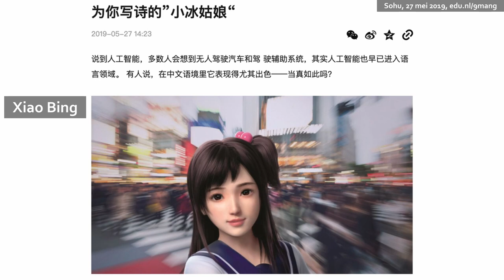Nieuwe KNAW-leden - Maaike van Berkel, Maghiel van Crevel, Catarina Dutilh Novaes & Sonja Smets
Maaike van Berkel, Maghiel van Crevel, Catarina Dutilh Novaes en Sonja Smets stellen zichzelf en hun onderzoek voor via deze video.

Maaike van Berkel 00:08
Maghiel van Crevel 01:13
Catarina Dutilh Novaes 02:13
Sonja Smets 03:29

Tijdens de installatiebijeenkomst op 12 september 2022 werden zij geïnstalleerd.